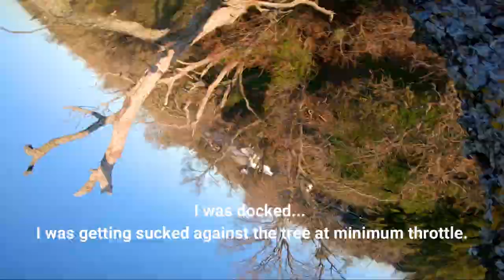How I Start 2020 | Raw + Uncut | FPV Proximity Freestyle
How I Start 2020 | Single Flight, No Cuts
Doing my normal proximity thing to start off 2020 right!  This video is testament to why I choose DAL Cyclones and the Flynoceros Skoll.

Props: 5 inch DAL 5047C Cyclones
Antenna: Foxeer Lollipop V2
Battery:  Talon NFG Series 1150mAh 105C 22.2V 6S
FPV Camera:  Caddx Ratel
HD Camera:  GoPro Hero7 Black
Tempered Glass Screen Protectors
Transmitter:  UndergroundFPV - Nirvana NV14
Goggles:  FatShark HDO with ImmersionRC RapidFire module
Antennas:  Strix Hoot and FuriousFPV Poker Chip

The Score